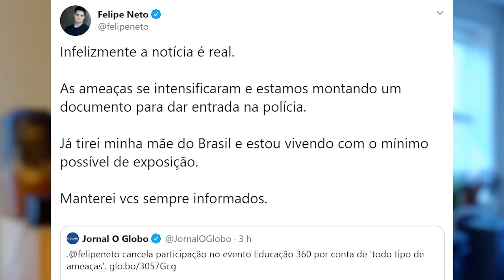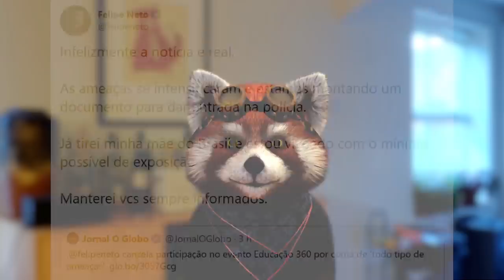Felipe Neto sofre ameaças: "Já tirei minha mãe do Brasil", Vlad abre o jogo sobre Mansão Copa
Felipe Neto diz sofrer ameaças: 'Já tirei minha mãe do Brasil', Vlad abre o jogo sobre Mansão Copa